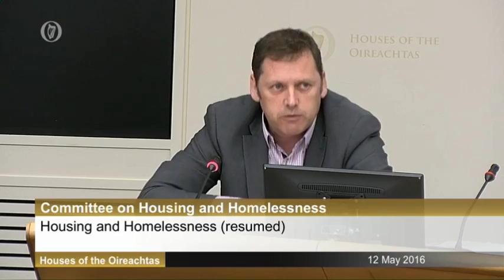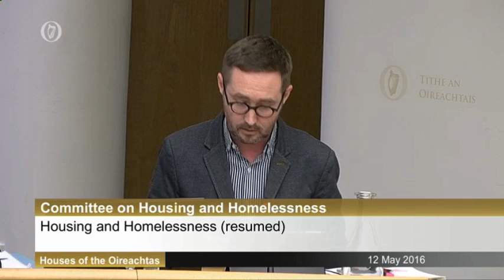Discussions With NAMA Part 2